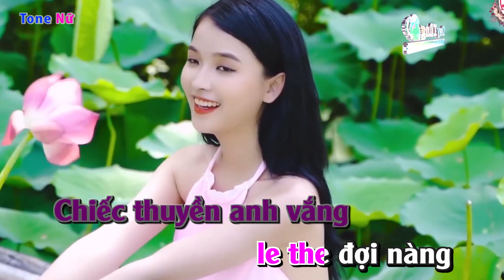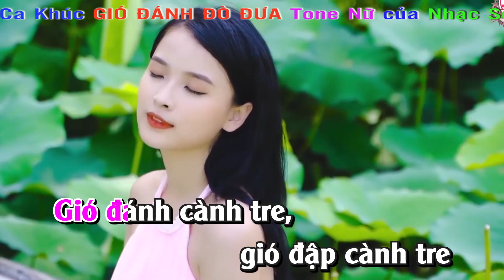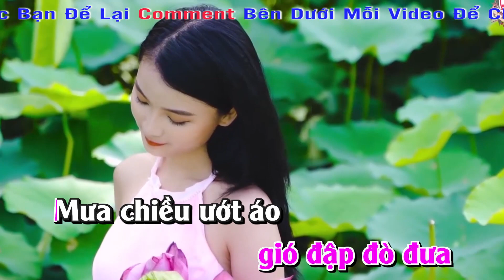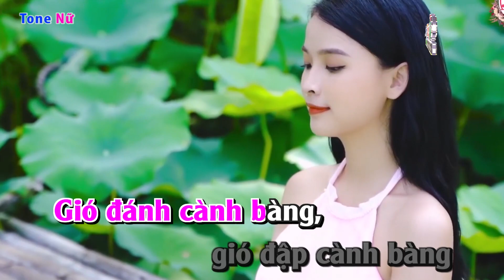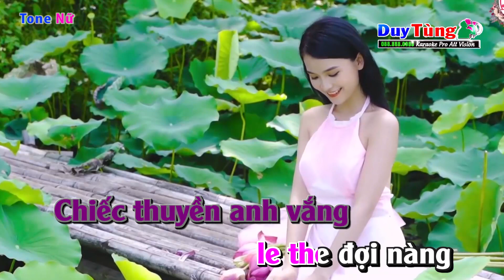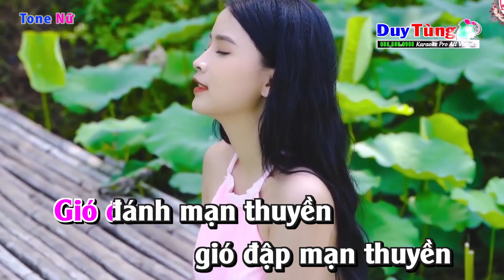Karaoke || Gió Đánh Đò Đưa - Tone Nữ || Nhạc Sống Duy Tùng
Bài Hát : Gió Đánh Đò Đưa
Sáng Tác : Dân Ca
Lời Bài Hát :
Gió đánh cành tre, gió đập cành tre
Chiếc thuyền anh vắng le the đợi nàng
Gió đánh cành bàng, gió đập cành bàng
Dừng chèo anh hát cô nàng ấy nghe

Gió đánh cành dừa, gió đập cành dừa
Em còn hờ hững nên chưa có chồng
Gió đánh cành hồng gió đập cành hồng
Chỉ mình em biết muốn chồng hay chưa?

Dừng chèo em hát anh chàng ấy nghe

Gió đánh đò đưa, gió đập đò đưa
Mưa chiều ướt áo anh đưa em về thuyền
Gió đánh mạn thuyền gió đập mạn thuyền
Nhịp nhàng ta hát nơi miền trăm năm